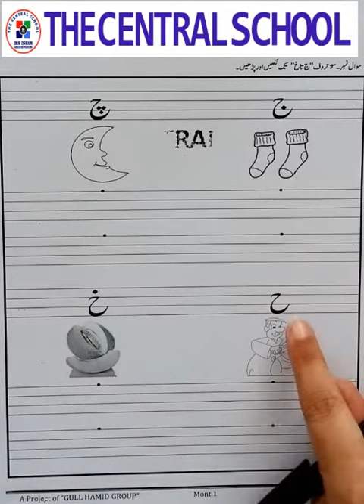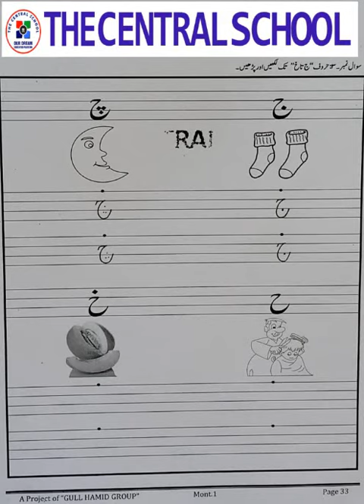Level Mont-1 ll Urdu ll Remedy Pack 33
Dear students This video is about Level Mont-1 Urdu Remedy Pack Please Click the link below for the video you can complete your assignment after watching the video for more assistance please feel free to call .